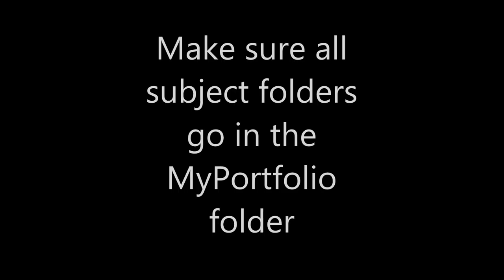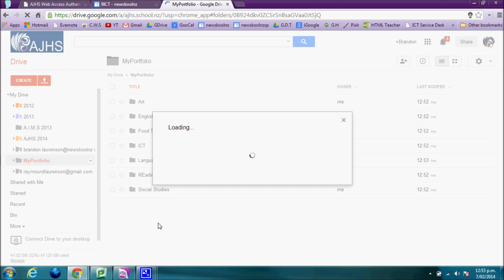Mr L, Setting up GDrive for MyPortfolio